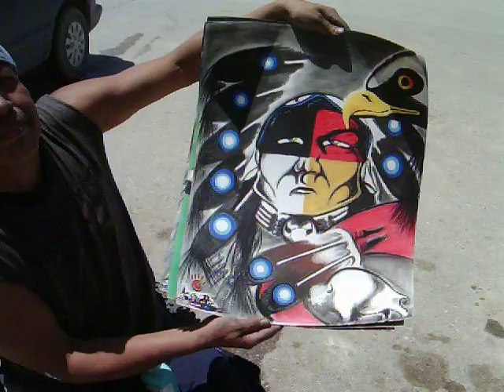Pine Ridge Kevin-Lakota Artist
Kevin is always at Big Bat's Shell gas station in Pine Ridge, South Dakota.  His artwork is phenomenal.  You can purchase some of his work by visiting the Big Bat's gas station in Pine Ridge, South Dakota.